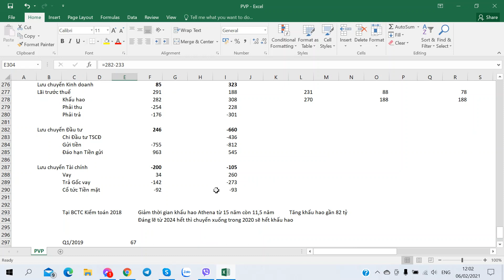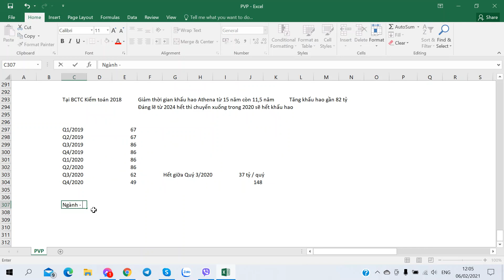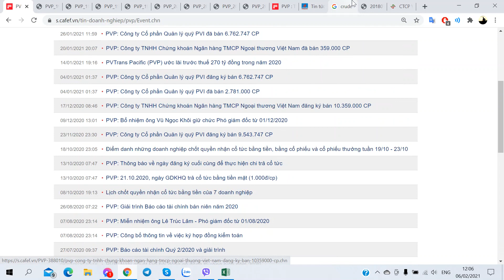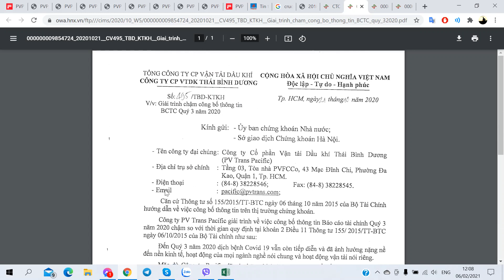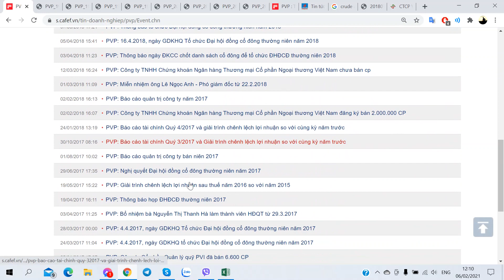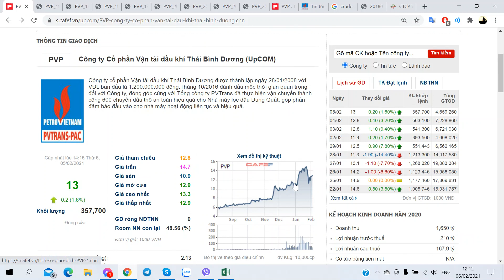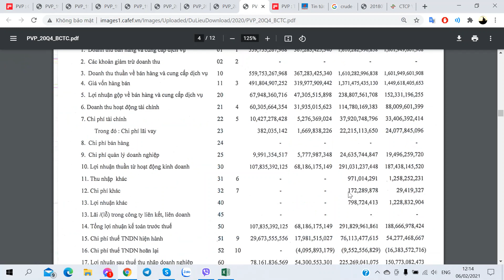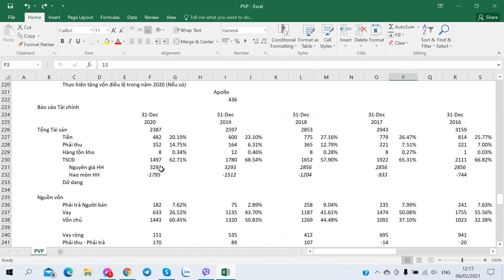Hướng dẫn Phân tích Cổ phiếu PVP - PVTrans Pacific - Vận tải Dầu khí Thái Bình Dương - Phần 26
Hướng dẫn Phân tích Cổ phiếu PVP - PVTrans Pacific - Công ty CP Vận tải Dầu khí Thái Bình Dương - 06/02/2021 - Phần 26

1. Link tự Mở Online Mirae Asset
2. Link tự Mở Online VPS
3. Link tự Mở Online TCBS